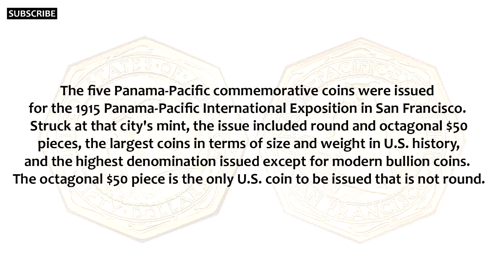Did You Know | Panama-Pacific Commemorative Coins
The five Panama-Pacific commemorative coins were issued for the 1915 Panama-Pacific International Exposition in San Francisco. Struck at that city's mint, the issue included round and octagonal $50 pieces, the largest coins in terms of size and weight in U.S. history, and the highest denomination issued except for modern bullion coins. The octagonal $50 piece is the only U.S. coin to be issued that is not round.
In January 1915, Congress passed legislation for a silver half dollar, as well as a gold dollar, quarter eagle($2.50 piece), and two $50 pieces: one round and one octagonal. The United States Bureau of the Mint had already consulted artists. Treasury Secretary William G. McAdoo initially rejected all their designs. Two of them, Robert I. Aitken for the $50 pieces and Charles Keck for the gold dollar, persevered, and their submissions were used. The half dollar and quarter eagle were designed by Chief Engraver Charles E. Barber, possibly with the participation of his longtime assistant, George T. Morgan.
The coins were vended at the Exposition by prominent numismatist Farran Zerbe. They did not sell well, and many of each denomination were returned for melting. Only a few hundred of each of the $50 pieces were distributed, making them the lowest-mintage commemorative coins. They catalog for up to $200,000, depending on condition.